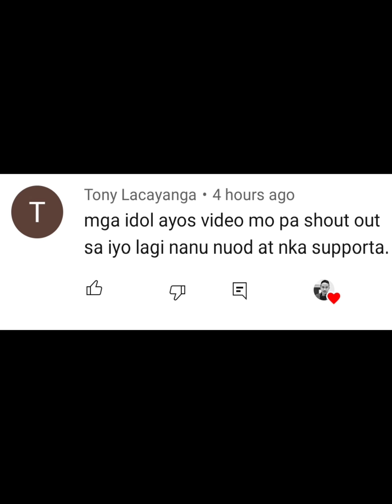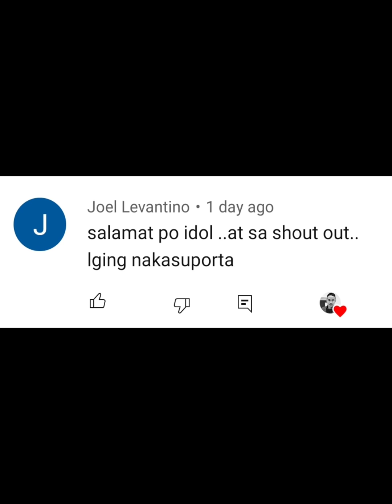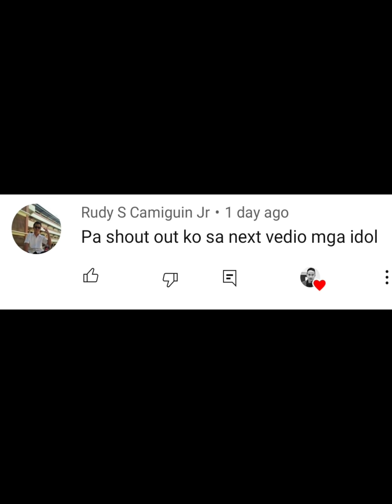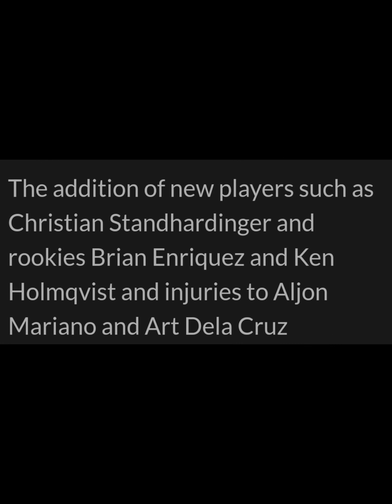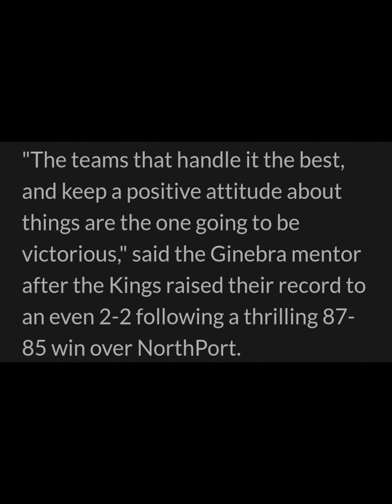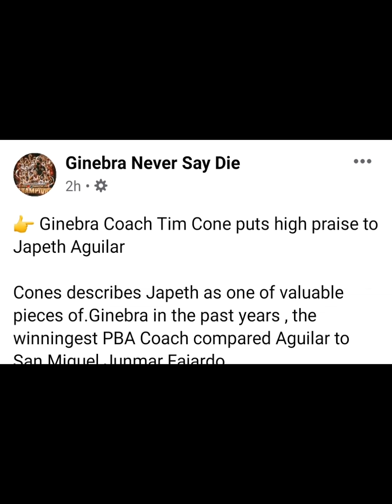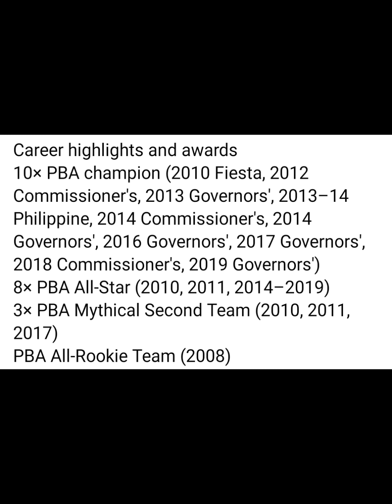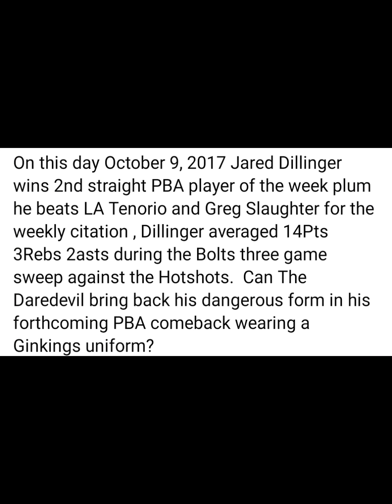PBA NEWS: GINEBRA BAGONG LINE UP KONTRA SAN MIGUEL BEERMEN NEXTWEEK NA!